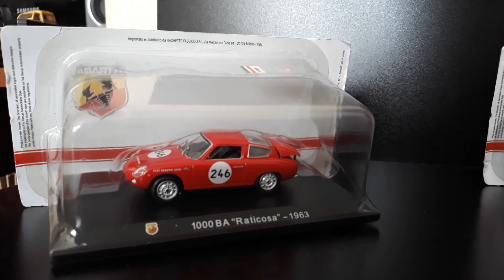1:43 collection car FIAT 1000 RALLY